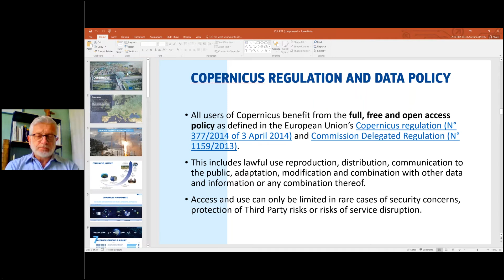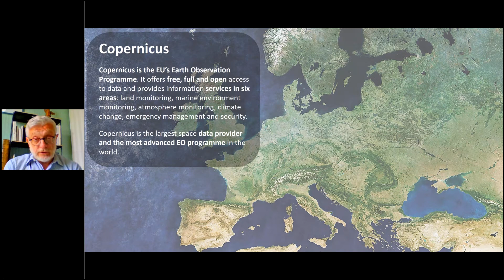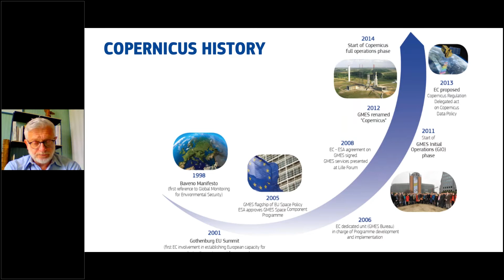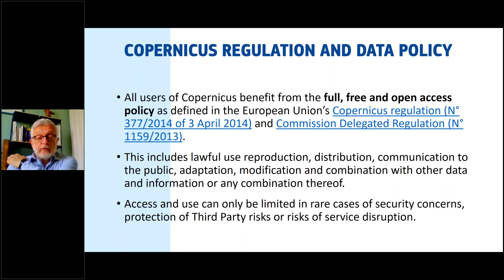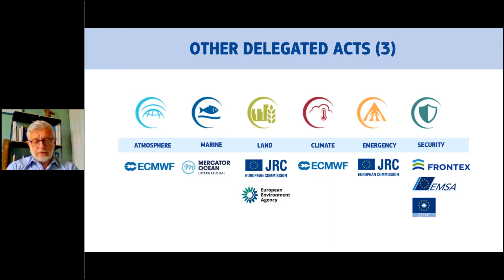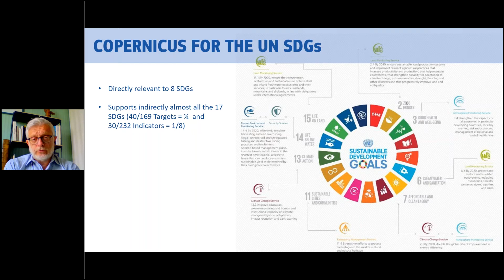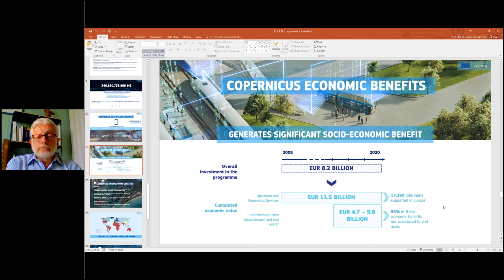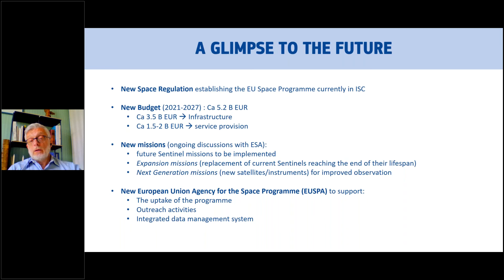Space Lecture "Copernicus: From Space-based Programme to Enabler for Economic/Societal Development"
The lecture is part of the Spring 2021 lecture series “The Role of the European Union in Fostering a European Space Ecosystem” by the Leuven Centre for Global Governance Studies, Jean Monnet Centre of Excellence in European Union Space Governance.

The lecture explores the historical framework of the development of Copernicus, its institutional governance, services (with a focus on the Copernicus emergency management Service), big data and access modalities and its future evolution. Secondly, the legal and policy framework, in particular the Copernicus Regulation and Data Policy, are addressed. Thirdly, Mr Brunet explains the external dimension of the programme, its services and data global dimension, the role of global cooperation arrangements on data exchange and the use of Copernicus in support to the achievement of SDGs. Finally, the lecture focuses on the Copernicus users’ ecosystem, including Copernicus networks, Copernicus for businesses and Copernicus for education.

Mr Philippe Brunet, as of 2013, is Director for Aerospace, Maritime and Defence Industries in the Directorate-General for Internal Market, Industry, Entrepreneurship and SMEs (GROW) of the EU Commission. Mr Brunet main institutional files comprised, inter alia, the implementation of the EU Space programme Copernicus, the development of civil and military synergies in security and defence matters, to render the defence industry competitive and underpin an effective Common Security and Defence Policy as well as the design and development of the European Defence Fund. Since January 2019, Mr Philippe Brunet is Principal Adviser in the Directorate General for International Partnerships (INTPA). He is in charge of developing the use of Science, Technology and Innovation for development and promote the digital transformation and the use of new technologies - including those from the EU space programmes - to help the policies of INTPA towards the achievement of the Sustainable Development Goals.